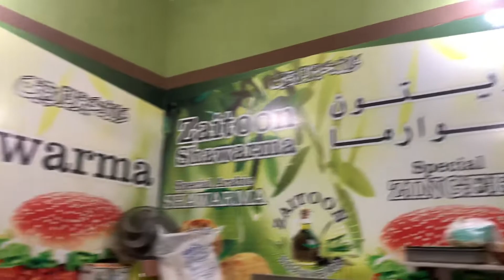Barish Mein yah kam karna Zaruri tha❤️❤️😜😜